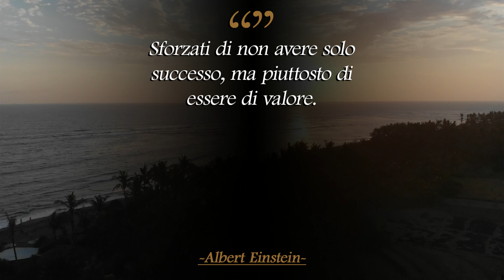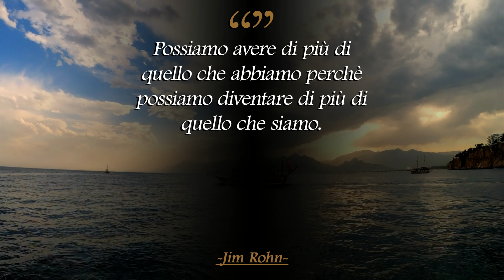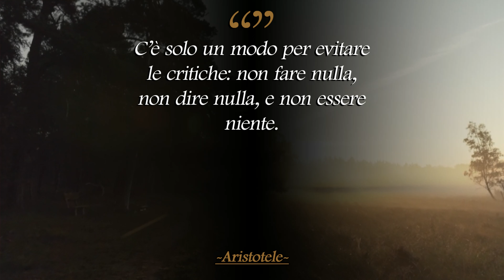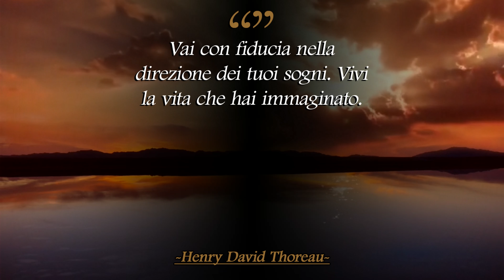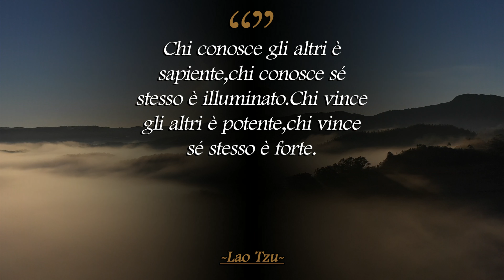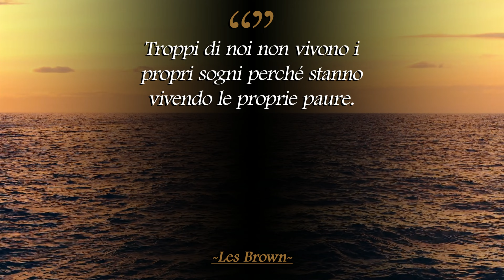"La felicità viene da..." Queste frasi celebri, ti daranno stimoli positivi. Frasi motivazionali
In questo video, troverai una raccolta di bellissime frasimotivazionali, che ti aiuteranno a trovare stimoli positivì per raggiungere i tuoi obiettivi nella vita. "DIPENDE SOLO DA TE".

DESCRIZIONE AUDIBLE:
Su Audible, puoi ascoltare i tuoi audiolibri e podcast preferiti: accedi ad un universo di contenuti audio, senza limiti di ascolto. Il catalogo include Contenuti esclusivi come i Leoni di Sicilia letto da Ninni Bruschetta, il Nome della rosa letto da Tommaso Ragno, le grandi serie audio come The Sandman, i grandi classici della letteratura e tanto altro. Ascolta sempre e ovunque, anche offline. Provalo gratuitamente per 30 giorni. Dopo il periodo di prova gratuita sarà a pagamento, ma se Audible non ti piacerà, potrai cancellare l'iscrizione prima dello scadere dei 30 giorni gratuiti in modo da non pagare assolutamente nulla.

SE PROVERAI GRATIS 30 GIORNI AUDIBLE, IL CANALE RICEVERA' UNA PICCOLA RICOMPENSA E CI AIUTERAI A FARLO CRESCERE. GRAZIE IN ANTICIPO!

ANCORA GRAZIE!